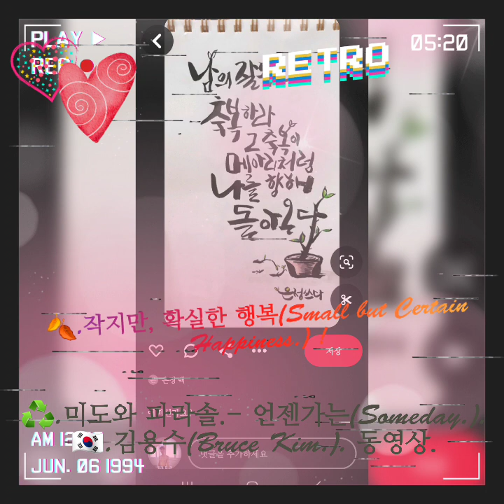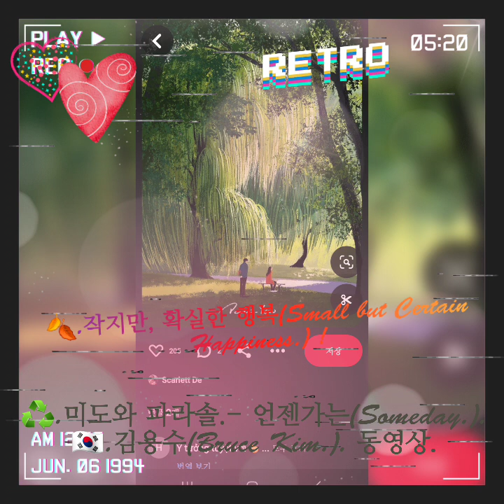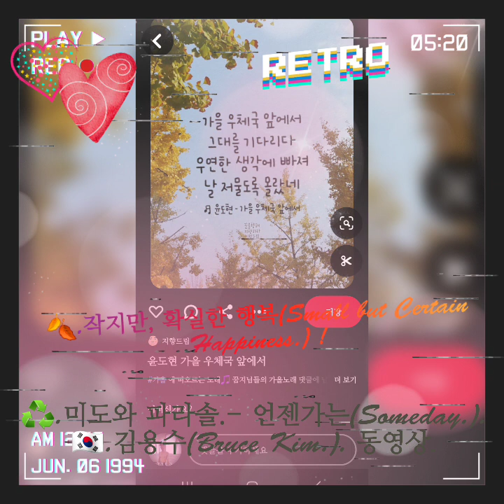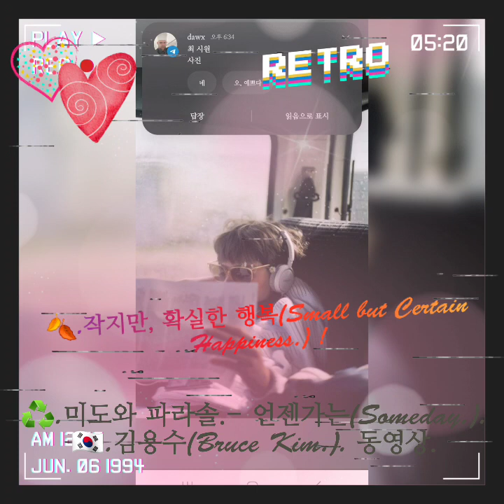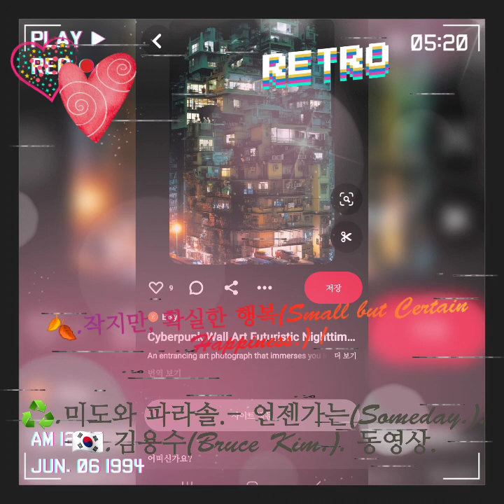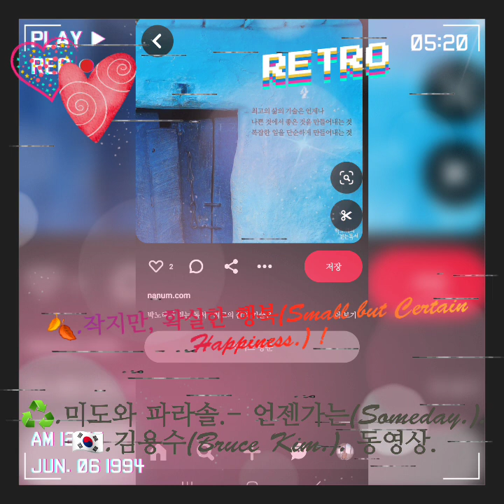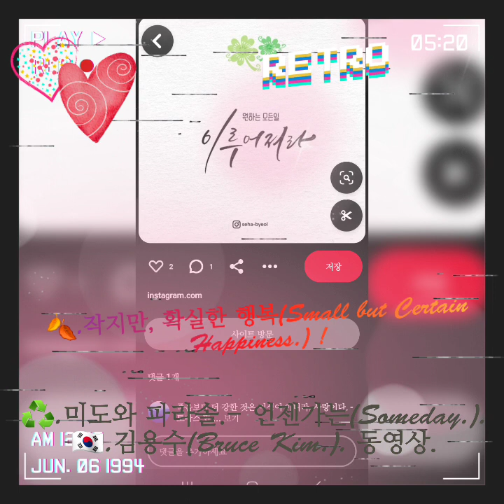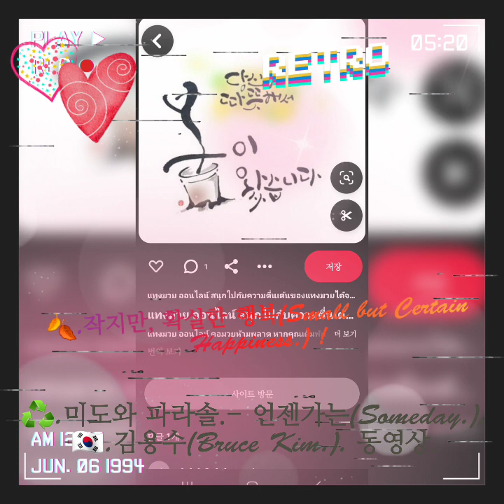♻️.미도와 파라솔.- 언젠가는(Someday.). 🇰🇷.김용수(Bruce Kim.). 동영상.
@오늘은 나만의 庭園(정원. Garden)에 도착했나 봅니다.
어떤 꽃을 심어 볼까요 ?
어떤 나무를 가꿔 볼까요 ?
예쁘게 가꾼 나만의 정원에 나비 🦋와 벌 🐝들이 찾아오면
좋겠습니다 !